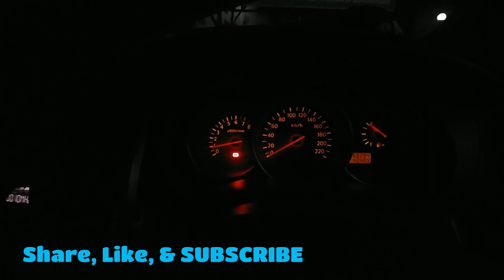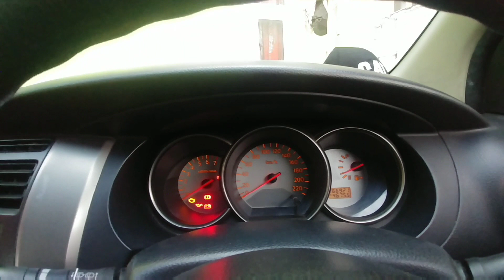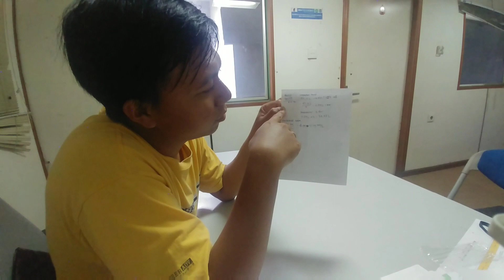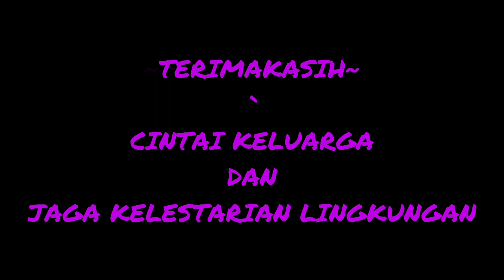Wow, Konsumsi BBM Nissan Grand Livina Setara LCGC